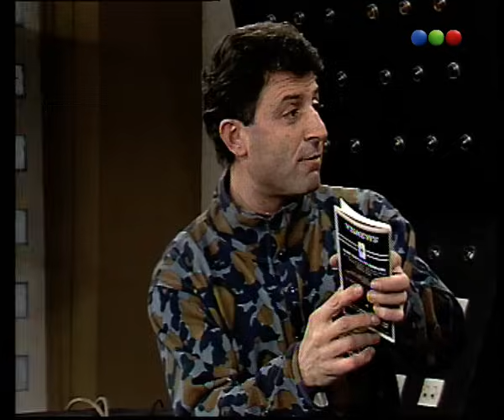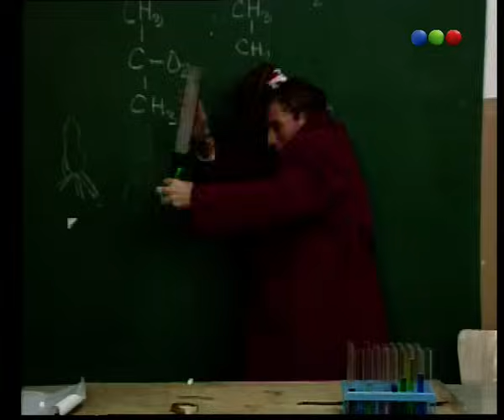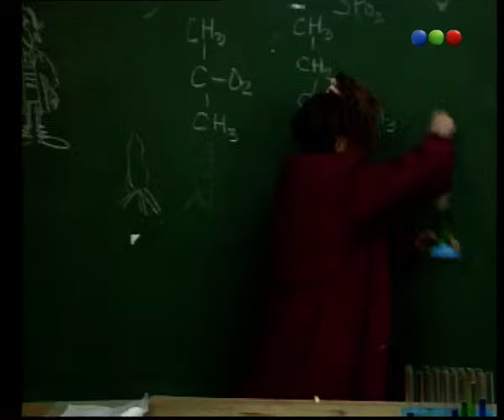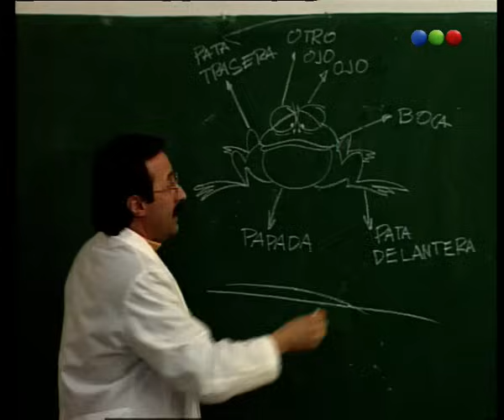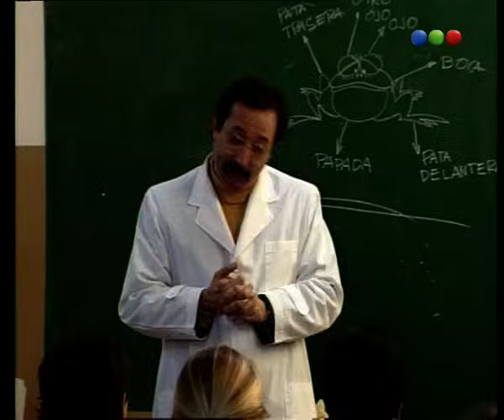Capítulo 24 - Brigada Cola